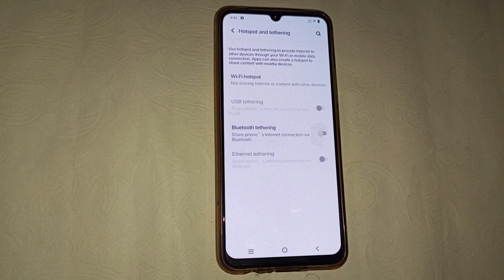Hotspot setting vivo Y75, How to enable wifi hotspot in vivo Y75